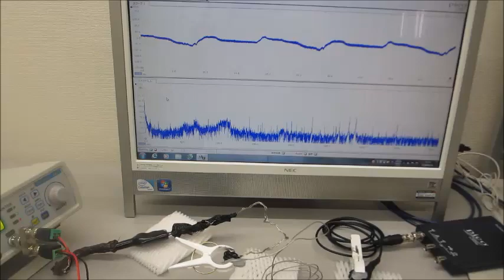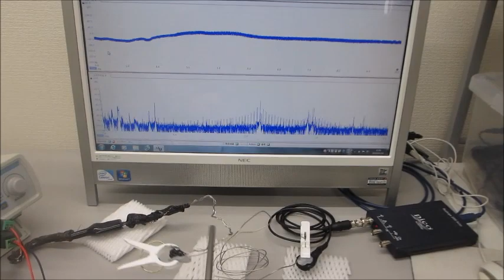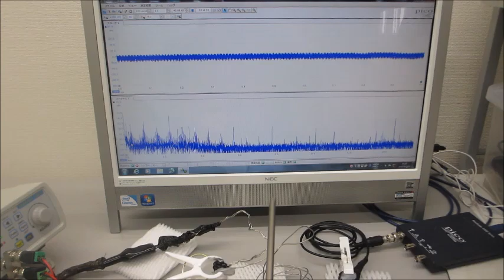超音波プローブによる、ダイナミック制御システム（メガヘルツの超音波制御技術）